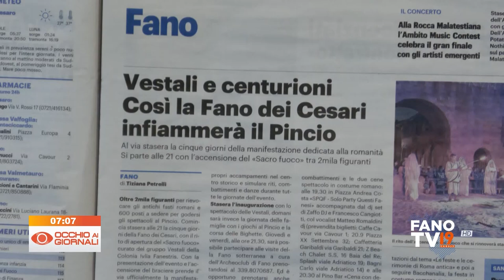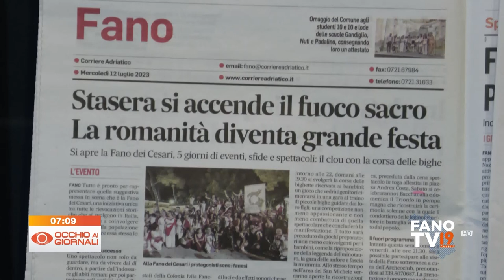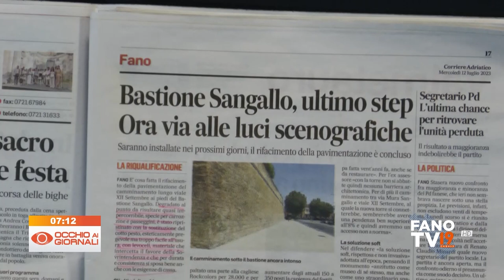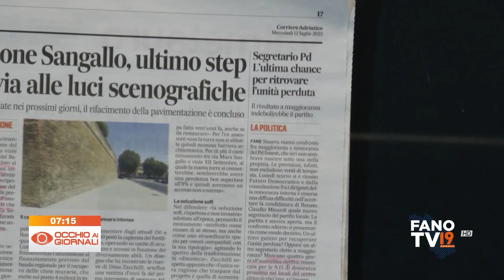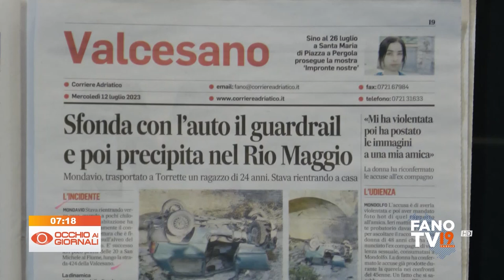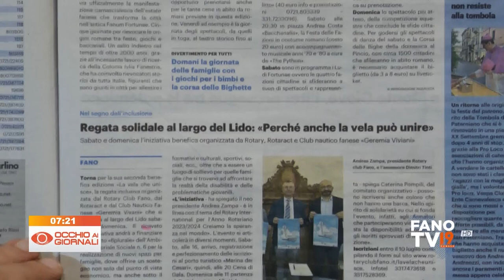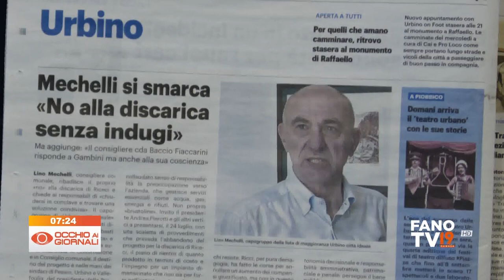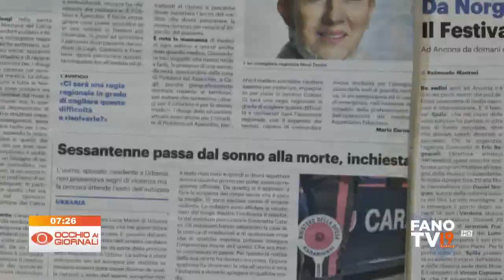Occhio ai Giornali 12 luglio 2023